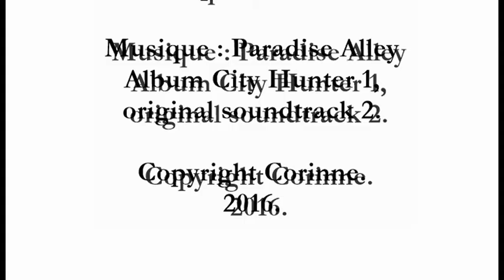Zelda jeu de balle 1.1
Voici une courte vidéo de Zelda, mon dègue du Chili, qui joue à la balle lors d'une de ses balades.

Désolé pour la qualité de la vidéo. J'ai filmé avec mon appareil photo, puis éclairci avec le logiciel de montage. J'en ferais une meilleure la prochaine fois, j'espère :)

Montage vidéo réalisé avec Nero Vidéo.